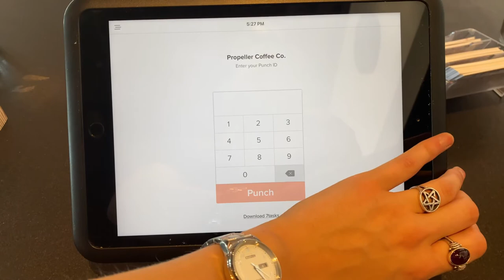A Day In My Life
Oh My Goodness!!! I hope you all are just as excited as I am about this, my YouTube channel is back and you better believe it's for real this time! I thought it would be fun to take you my friends on a virtual date for a whole day, so sit back and enjoy this experience with me.
 Don't judge me for my unexperienced filming or editing I promise it will get better as I go.
BUT this means that I will be vlogging all of my traveling and competitions! Giving you all an inside scoop of what REALLY goes on behind the scenes!
I would love for you all to become a part of this little community and to share your feedback with me